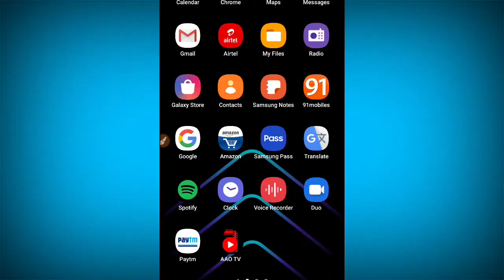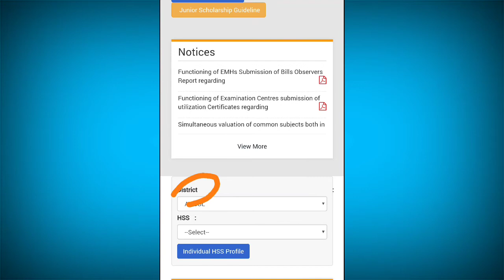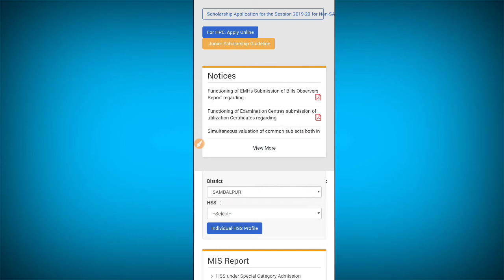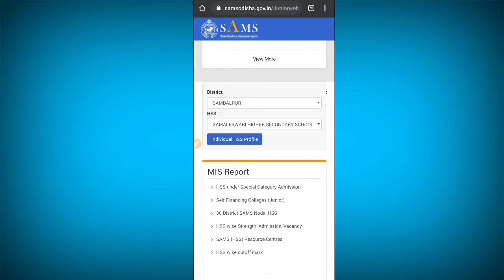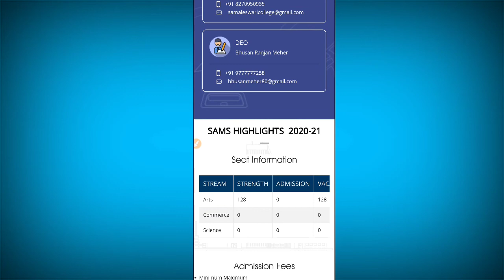ଭଲ Plus 2 Collage Online ରେ Check କରନ୍ତୁ | Plus 2 Online Form Fill Up Date Odisha 12th Admission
Hello friends mu Abhishek Mohapatra aaji mu apan manuku kahibi ki ଭଲ +2 Collage Online ରେ Check କରନ୍ତୁ |+2 Online Form Fill Up Date Odisha +2 Cut Off mark odisha 12th Admission

+2 Online Form Fill Up Date Odisha +2 Cut Off mark odisha 12th Admission,+2 odisha,+2 admission,+2 admission odisha,+2 online form fill up,+2 form fill up,+2 odisha form fill up,Results odisha,+2 results odisha,After matric exam,Best +2 collage,+2 cut off odis